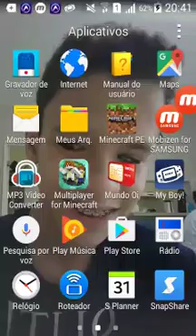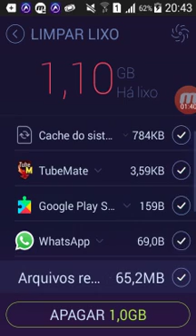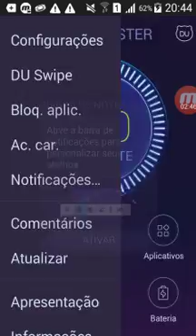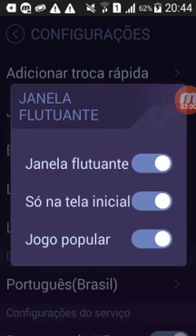Antivirus: DU Speed Boster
LINK DO APP ANTIVIRUS GOOGLE PLAY STORE

DU Speed Boster

SE ESCREVI NO CANAL OK. PRA ME ENSENTIVAR